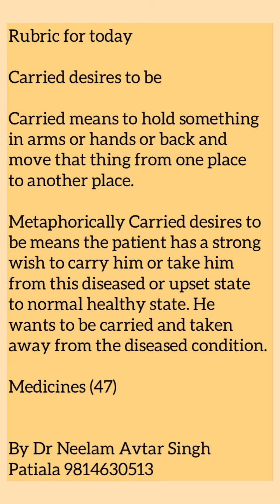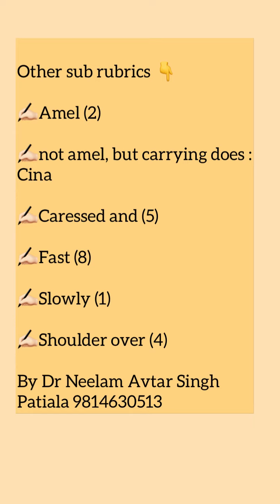Rubric for Today | Carried desire to be | Dr Neelam Avtar Singh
Today we will rubrics under heading
Carried desires to be

carried fast
carried slow
carried amel